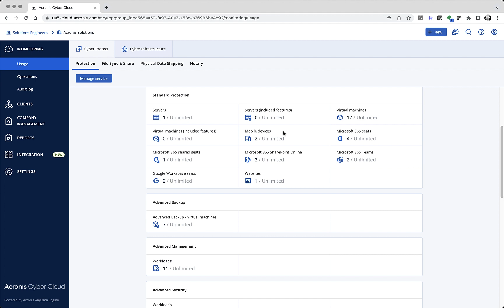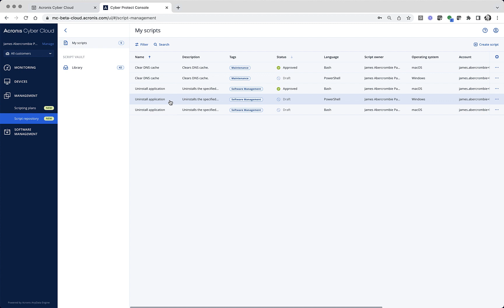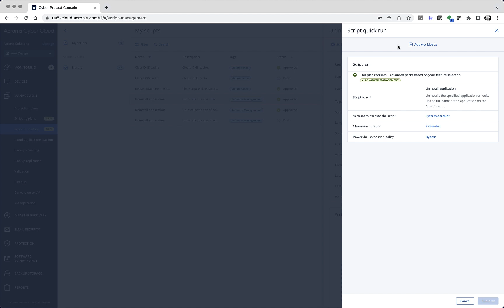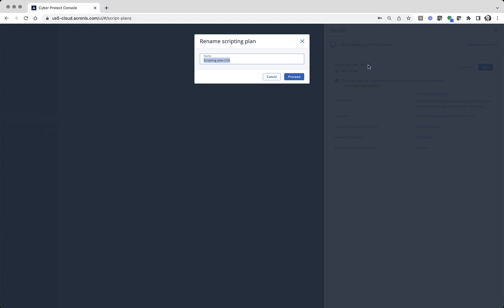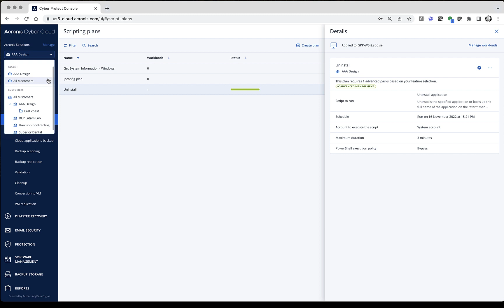Acronis Advanced Management: Cyber Scripting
In this video, we will show how to user Cyber Scripting capability included in Acronis Advance Management which increases IT administrator efficiency when performing repetitive/day-to-day tasks through automating the process with scripting, along with centralized management and monitoring from Cyber Protect Console on partner and end-customer level. You can reduce human-related risks for complex operations and start scripting with 40+ out-of-the-box, easily customizable – or you can create your own.

Built with security in mind:

➡ Unique: Remote execution with self-defense capability, meaning that the Cyber Scripting execution components are protected by Acronis’ anti-malware engine. Malware or any other malicious threats are not able to affect the script executor.
➡ Two-factor authentication is in place to secure the process of approving new and / or changed production scripts.
➡ The built-in credential store allows partners to keep credentials in a secure manner and leverage them for script run.
➡ All script operations are trackable thanks to a built-in audit logging.

Scripts can be run on-demand, on schedule, or when start conditions are met. Depending on the specific use case, partners can:

1. Quickly run an on-demand script by selecting it from the repository

2. Create a scripting plan for:

a) Repetitive tasks that can be easily automated with a scheduled script run.
b) Ad hoc tasks that can be run once and on demand.
c) Tasks that would require specific start conditions, e.g., workload goes online, fits the time interval, user is idle, etc.

Right after running a script, partners can check its status and gain complete visibility into its execution details by leveraging the same monitoring capability they use to track the status of the applied cyber protection plans.